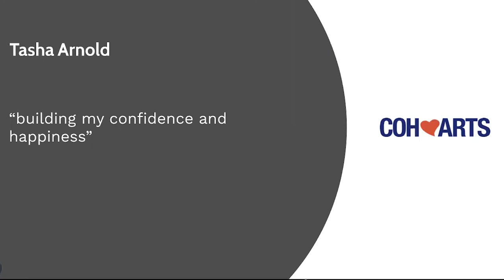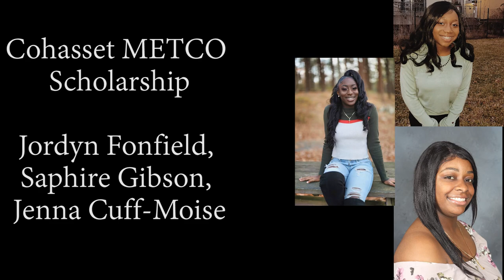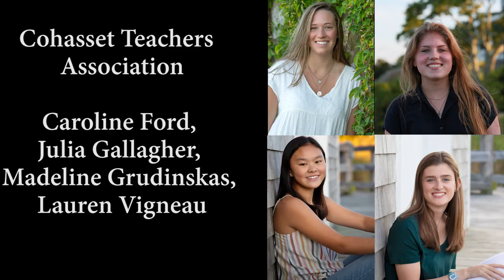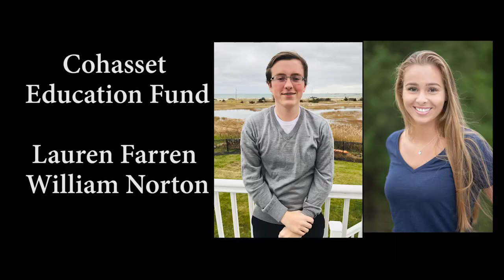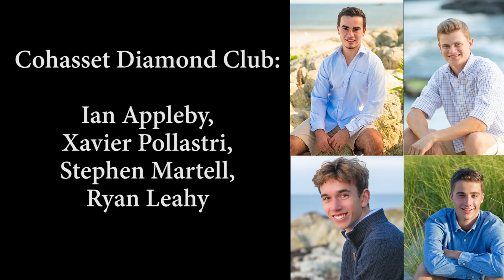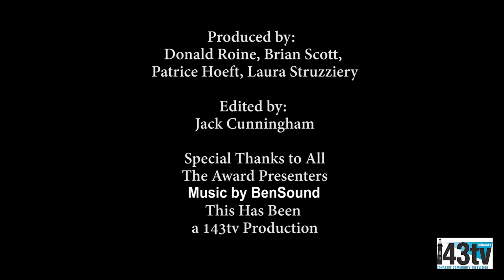Cohasset Senior Scholarship Awards Final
Our annual "Senior Night" needed to be transformed into televised event with awards being presented remotely. Great effort by CHS administration and faculty in teaming with 143tv to make it happen!